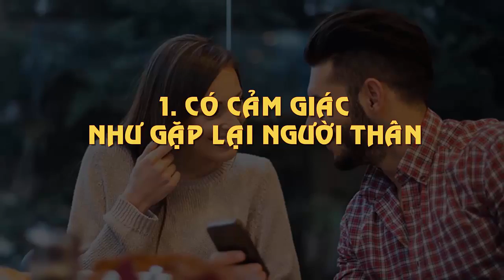5 Dấu Hiệu Vợ Chồng Có Duyên Từ Kiếp Trước Muốn Tránh Cũng Không Được | Hãy Sống Khác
5 Dấu Hiệu Vợ Chồng Có Duyên Từ Kiếp Trước Muốn Tránh Cũng Không Được | Hãy Sống Khác.